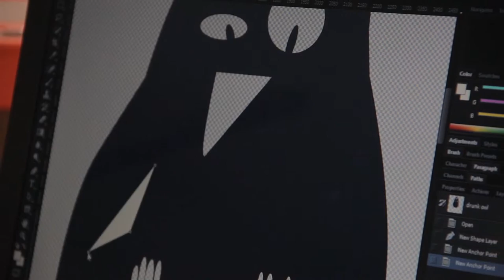New Life of Vinyl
We love vinyl,  unfortunate that vinyls don’t live long. They go bad and people just have to throw them away, unless… What if we gave them a second chance? A new life, a new story to tell.
We created a unique clock collection based on old vinyl records,  which consist of 4 parties:
 Urban,Funny Zoo,Legends,Minimal.
It’s all about emotions.
There are mood of journeys in Urban, sweet memories about childhood in Funny Zoo,power of charisma of outstanding  people in Legends and genius of simple things in Minimal collection. Everyone could find something special for themselves.
Eight special minimalistic dials were designed for you to choose the best one.